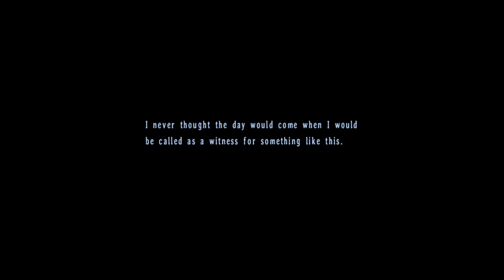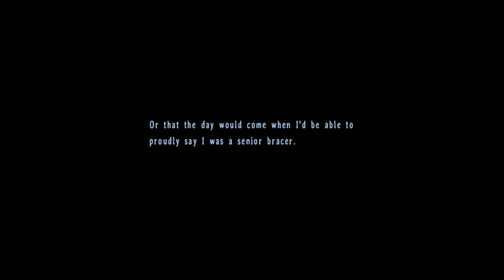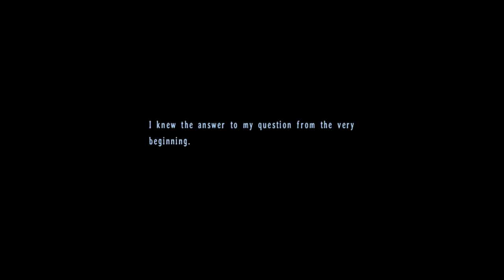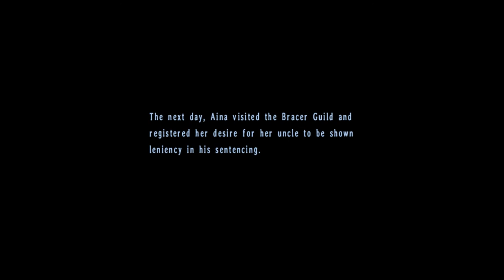Let's Play Trails in the Sky the 3rd #40 - The Money Bin